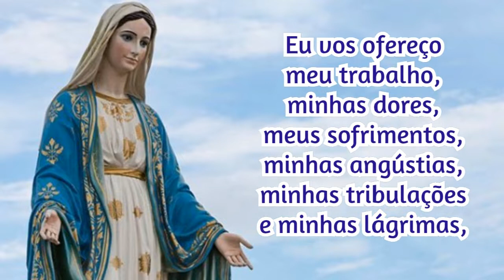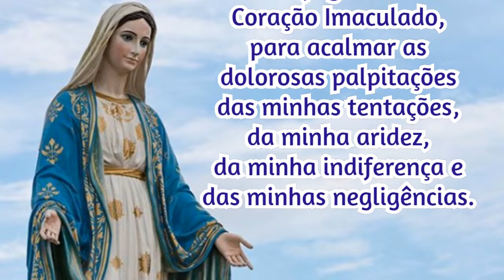Consagração a Nossa Senhora 25/02/2021 # Por Santa Brígida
Assim seja!

📢  EVANGELIZE CONOSCO!

🔎 Telegram e Facebook: ➦ Cyntia Candela
📸 Instagram ➦ @cyntiacandela

Salmos 50,17

Mateus 5,16